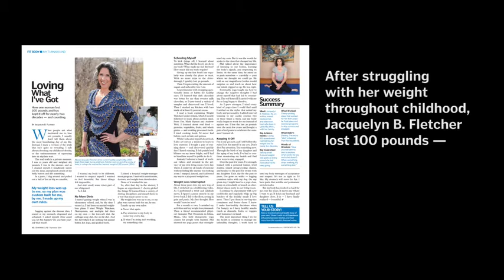My Turnaround: Jacquelyn B. Fletcher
After struggling with her weight throughout childhood, Jacquelyn B. Fletcher lost 100 pounds — and has kept it off for nearly two decades.

Here, she recalls the moment she realized her body — and her life — would be forever changed.